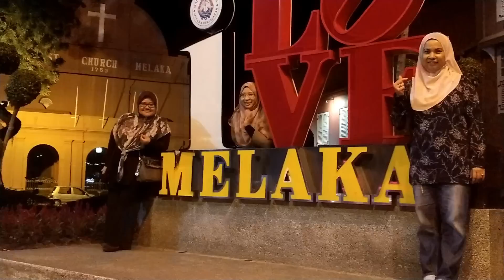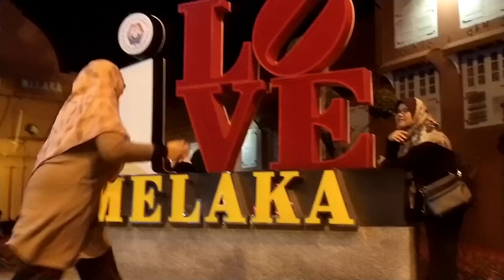KECOH NAK NAIK BECA KAT MELAKA! | Aunty Aunty Vlogging #5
Fluffy and family jalan jalan di bandar yang bersejarah

STARRING
Fluffy

Follow Fluffy on Social Media!